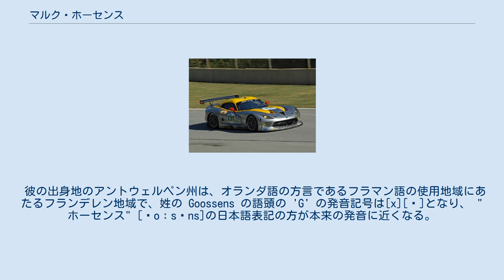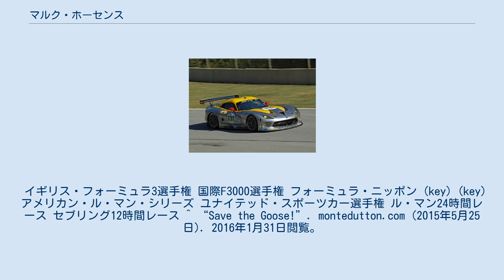マルク・ホーセンス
マルク・ホーセンス（Marc Goossens, 1969年11月30日 - ）は、ベルギー・アントウェルペン州ヘール出身のレーシングドライバー。
ニックネームは、ザ・グース（The Goose）で、英語圏での発音の「マーク・グーセンス」に因む。
 彼の出身地のアントウェルペン州は、オランダ語の方言であるフラマン語の使用地域にあたるフランデレン地域で、姓の Goossens の語頭の 'G' の発音記号は[x][ɣ]となり、 "ホーセンス" [ɣoːsɛns]の日本語表記の方が本来の発音に近くなる。
日本のメディアでは「マーク・グーセン」と表記。
 1994年-1996年に、国際F3000選手権にフル参戦し、1997年-1998年は全日本GT選手権とフォーミュラ・ニッポンへ参戦し、1999年-2001年には国際F3000へ再びスポット参戦している。
ル・マン24時間レースにも並行して参戦している。
2002年-2005年にはFIA GT選手権に参戦した。
NASCARのブッシュ・シリーズへの参戦初年度となる2006年、ロバート・イエーツ・レーシングに所属してメキシコシティのエルマノス・ロドリゲス・サーキットで9位に入っている。
8月にはワトキンズ・グレン・インターナショナルのレースでネクステルカップ・シリーズにも参戦しているが、事故で43位に終わった。
2007年にもインフィニオン・レースウェイ（ソノマ・レースウェイ） でネクステルカップ・シリーズに参戦している。
彼はメカニカルトラブルで順位を落として36位でレースを終えた。
 ホーセンスは、ヴィンセント・デュポンとアントニー・クンペンと組んで参戦したゾルダー24時間レースで、4勝(1997年、1998年、2005年、2007年)を挙げる記録を保持している。
クライスラーのレーシングチームであるSRT・モータースポーツに所属し、ダッジ・バイパーをドライブして2012年のアメリカン・ル・マン・シリーズに参戦している。
 イギリス・フォーミュラ3選手権 国際F3000選手権 フォーミュラ・ニッポン (key) (key) アメリカン・ル・マン・シリーズ ユナイテッド・スポーツカー選手権 ル・マン24時間レース セブリング12時間レース ^ “Save the Goose!”. montedutton.com (2015年5月25日). 2016年1月31日閲覧。